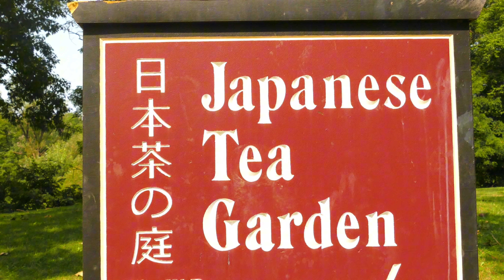VLOG: i work 3 jobs as being a new YouTuber can you have fun